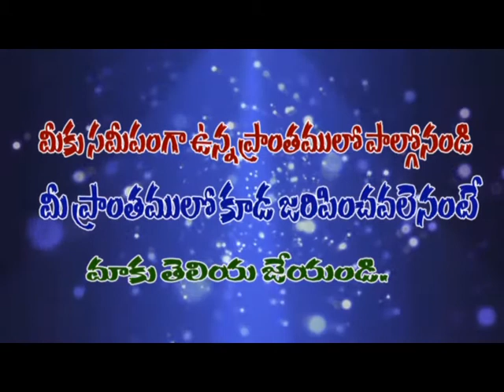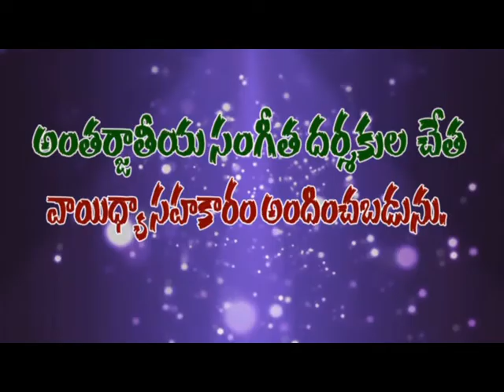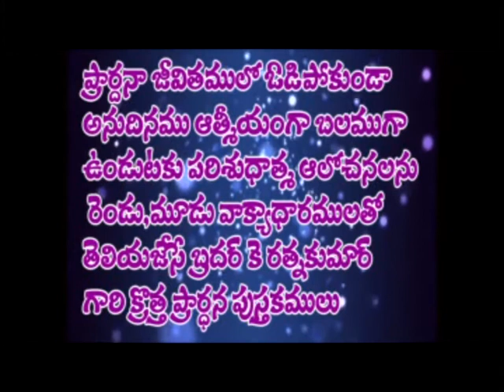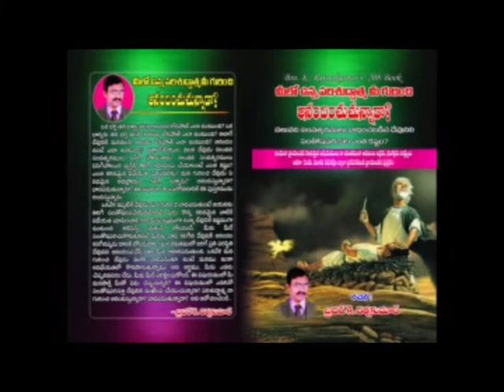olivatv pas. bhushanam garu